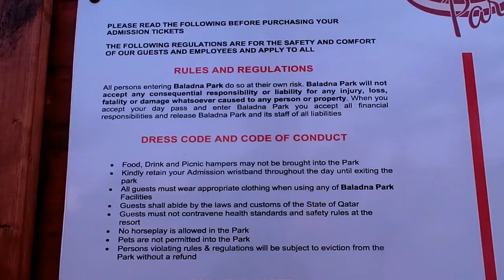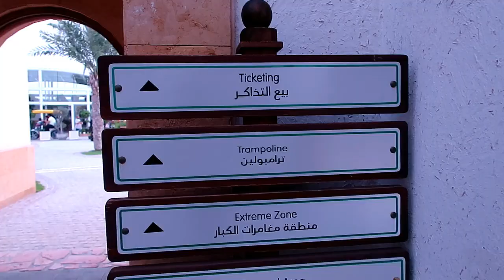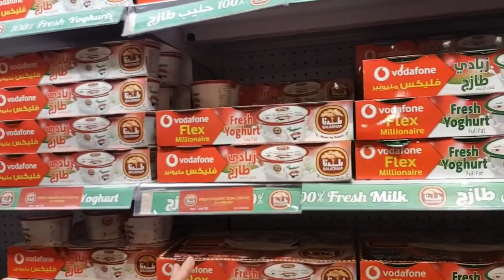BALADNA PARK QATAR & MY FIRST OBSTACLE COURSE - VLOG#82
My Vlog squad and I went to Baladna Park on a Friday afternoon.  Baladna Park is located in Al Khor, Qatar – a 45-minute ride from Duhail.

It is a recreational park where local families and expats visit for rides, games, and activities.  There are playing areas for kids and cute rides that include bump car, horse rides, bumper boats - and for the whole family, bikes.  There is a mini zoo and an area for extreme activities such as obstacle course, wall climbing, and zipline.  I did the obstacle course – that was an absolute first!

The Baladna Products Store is worth the visit because it houses Baladna-produced items such as yoghurt, milk, laban, bottled pickles and many more.  There is also a restaurant inside the store.
The entrance fee is QR35/- which does not include the rides and activities.  The prices of rides and activities range between QR20/- to QR70/-.  For more information about Baladna Park, you may visit their Facebook Account